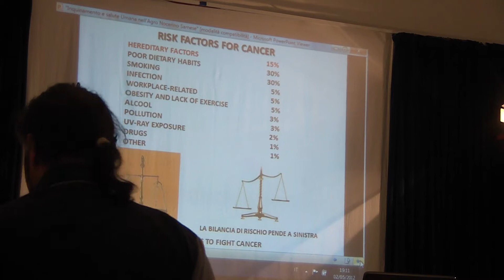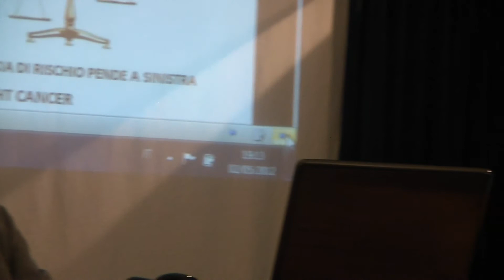prima della candidatura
progetti e  promesse...
questi sono i nocerini.
il popolo?